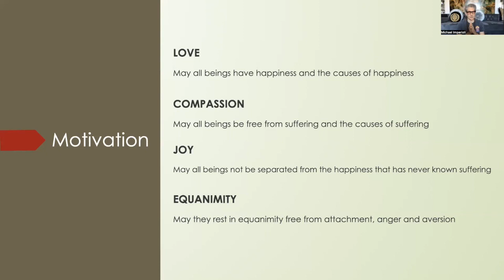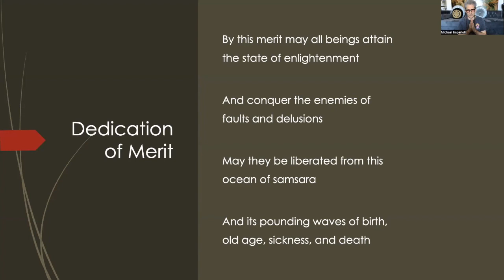Meditation 103 Session 49 with Michael Imperioli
Meditation 103 builds on the practices and teachings of 101 and 102.

These videos are made so that the precious wisdom of the Dharma may be shared with all those who are interested. We express much gratitude to all the masters, especially Michael's main teacher Garchen Rinpoche.

Mediation with Michael Imperioli is presented by Solidago Productions